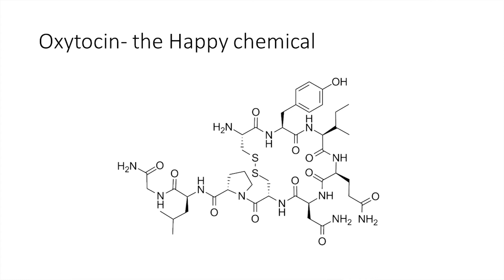3 Minute Watch: The Importance of Trust in the NAO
In this short video, Susan Ronaldson and Steve Mirfin of the National Audit Office explain about why they have made trust the centre of their workplace culture.

"We feel that trust is really vitally important if we’re going to really increase our collaboration and get the best out of everyone and to be a more creative organisation. Because as we’re talking about celebrating mistakes, we have to let people feel that they have that room to innovate and experiment, and that we trust them to do that," explains Susan.

Steve and Susan were speaking at the Creating Happy Workplaces in the Public Sector Conference on 22nd February 2017.